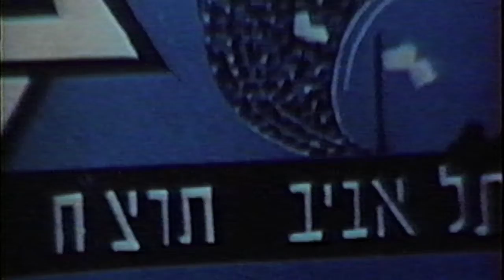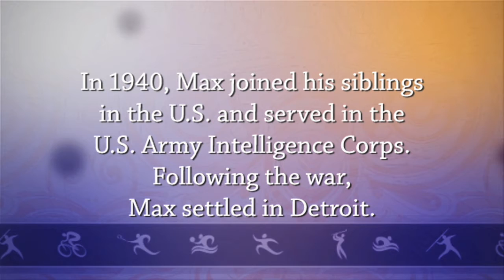Sheldon S02 YT